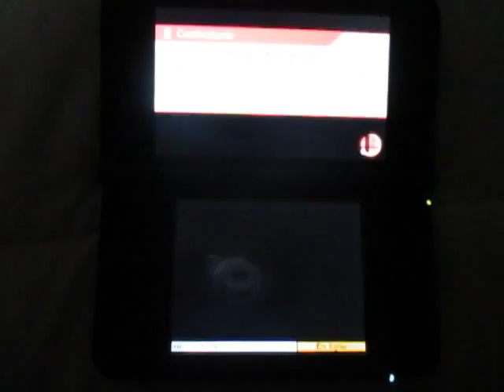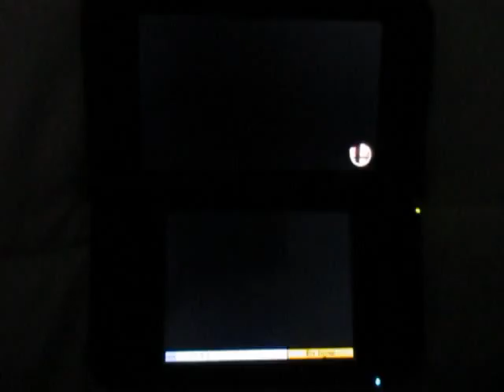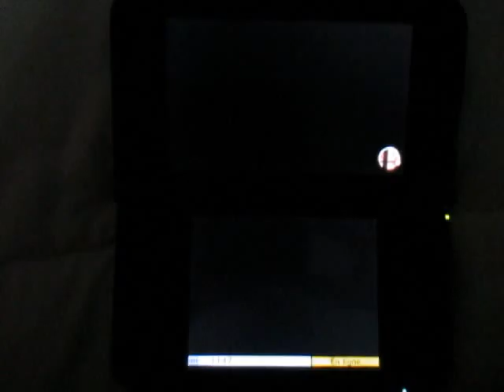SSB for 3DS Online - For Glory 1 vs 1: Abuse the special attacks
Rien ne m'échappe aux yeux. Prenez garde si vous croisez ce joueur!